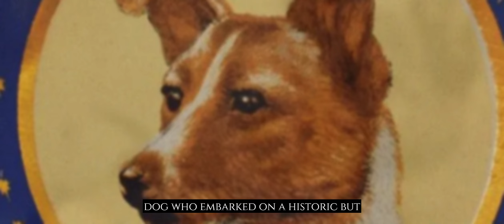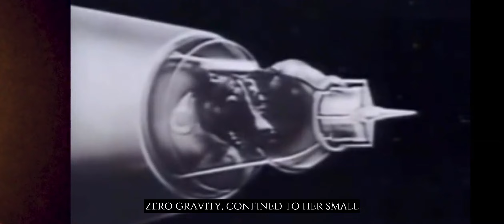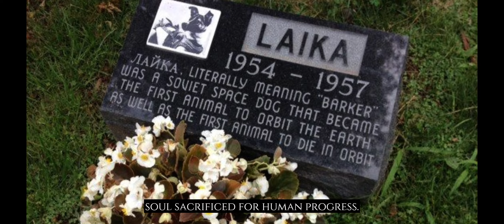The Laika Dog Mystery: What Really Happened to the First Dog in Space? | ScienceSpace2307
Laika: A Tragic Journey to the Moon 🌕🚀 | Heartbreaking Sacrifice of Space Exploration 🐾💔 | Soviet Space Program's Historic Mission 🇷🇺🛰️ | Loneliness and Struggle in Zero Gravity 😢🌌 | Remembering Laika, the Brave Dog 🐶🕊️ | Moral Dilemmas of Scientific Progress 🤔🔬 | Space Race and its Dark Side 🌌⚔️ | Emotional Tale of a Stray's Legacy 🌟🐕 | Space Exploration Beyond Boundaries 🚀🌠 | Humanity's Ongoing Quest for Knowledge 🌏🧠